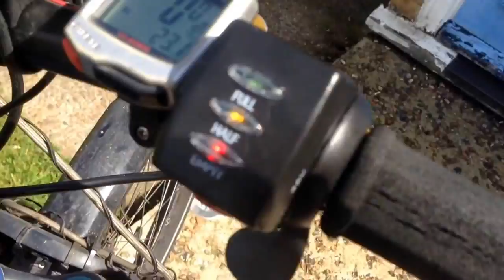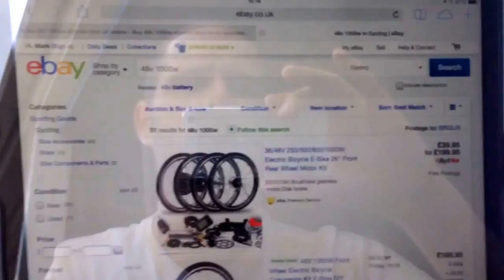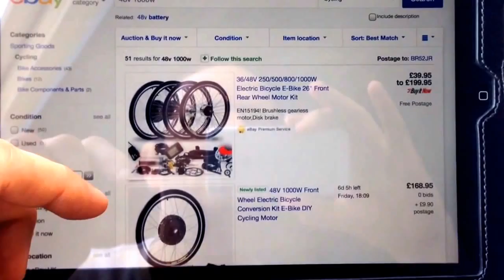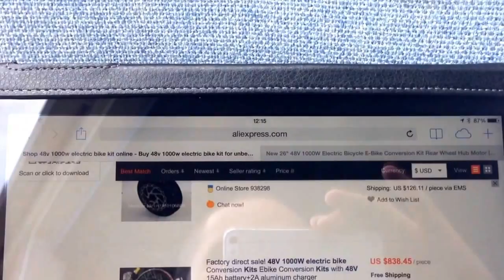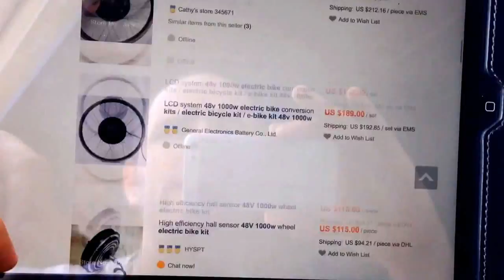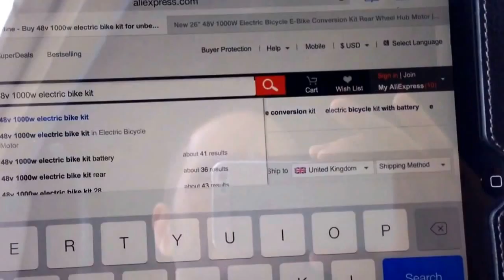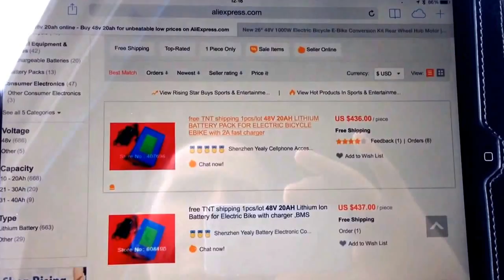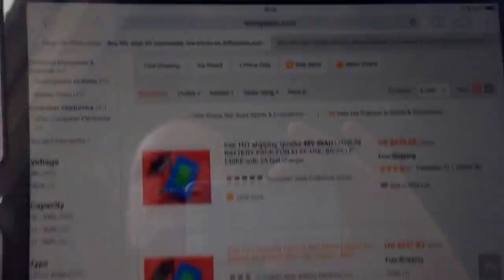Fast Electric Bike, 32mph How to Build, Where to Buy Complete Guide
Fast Electric Bike, How to Build, Where to Buy Complete Guide,
Giant Trance, EBike Kit, Hope Brakes, Fox Air Suspension